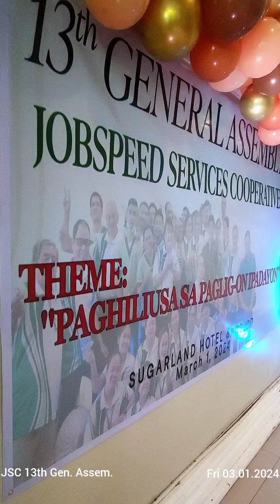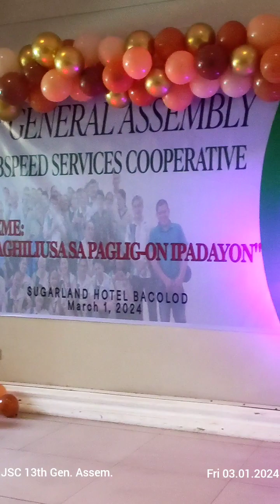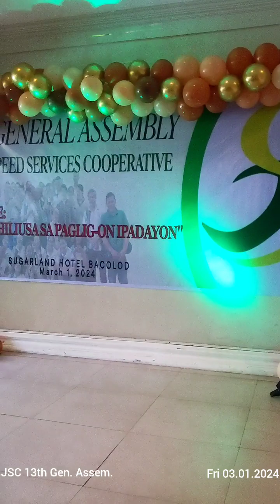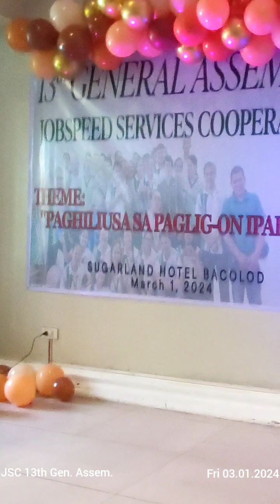JSC 13th Gen. Assem. 🪴 03.01.2024